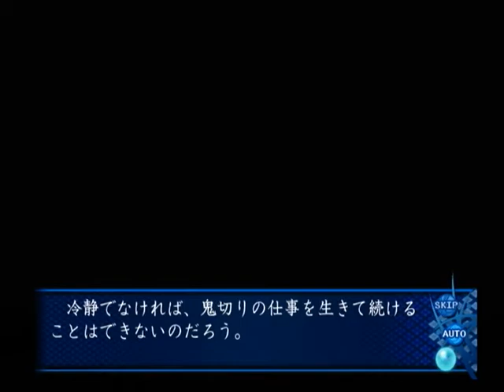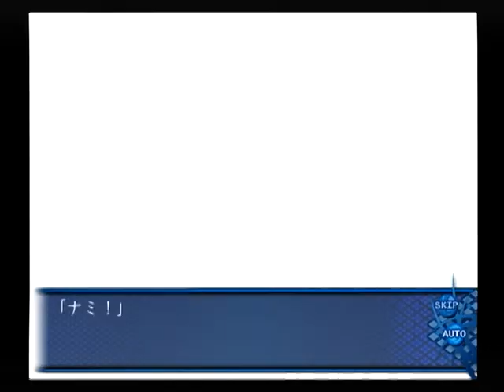【PS2】アオイシロ ベストエンド Part１０４ 喜屋武汀編 ～三つ叉の矛ですね 【スタートオンゲームズ】【スタゲー】【JAPAGE】